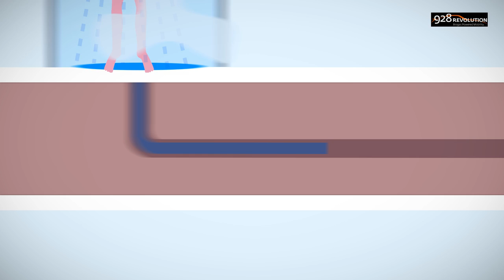928 Revolution - Waste to mobility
Nice animation to demonstrate the 928 Revolution waste to mobility concept, made into reality in The Netherlands with our partners Attero (largest waste to energy company and biogas producer in The Netherlands and Province of Drenthe (regional government)